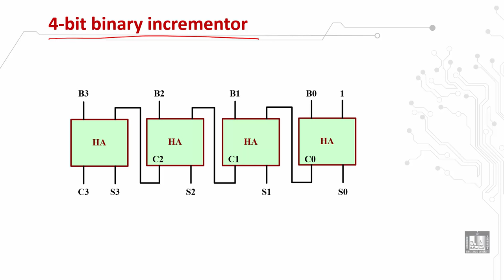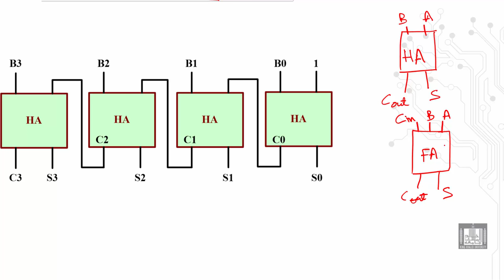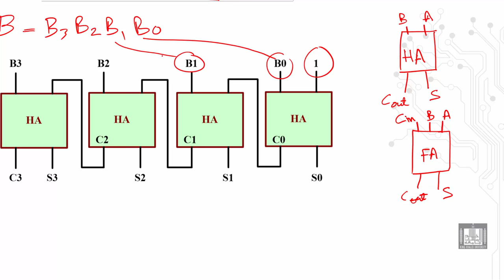Computer Organization 1 | C1 - L10 | Arithmetic hardware implementations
الدرس 10 : Arithmetic hardware implementations
 4-bit binary adder-subtractor